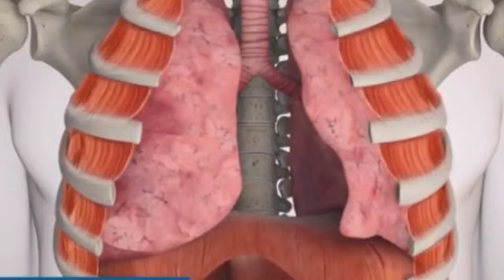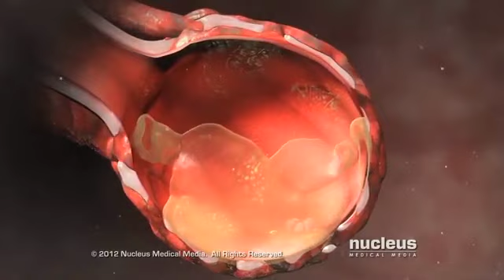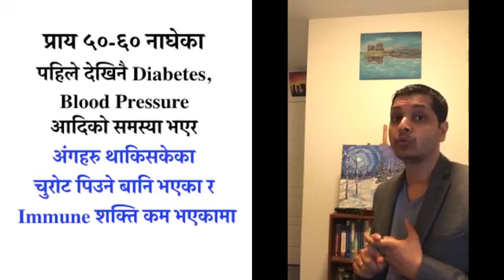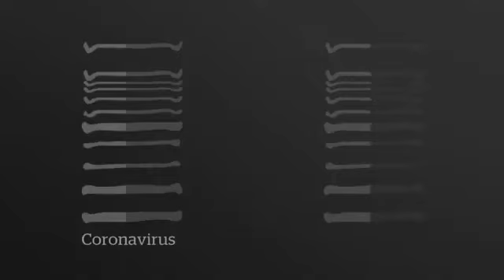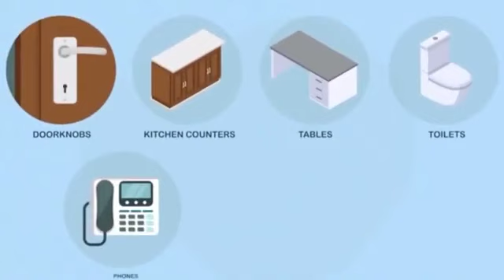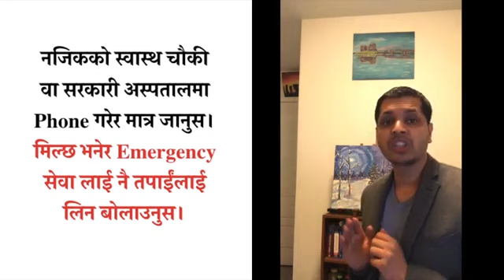कोरोन बाट वचने तरिका || AWARENESS VIDEO || by Dr.kalyan subedi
As we all know COVID 19 also known as CORONA VIRUS is effecting all over the world and also many people have lost their life due to it. So this video may help you to stay away from the virus.